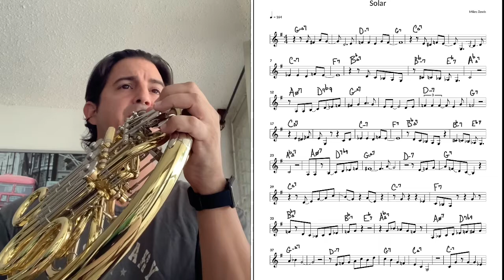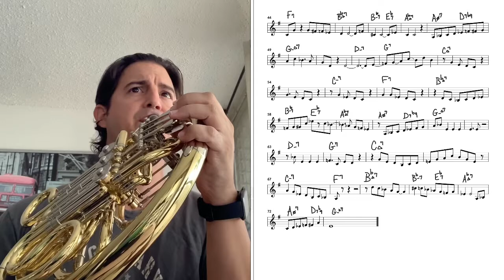Solar by Miles Davis French Horn Transcription by Joshua Pantoja